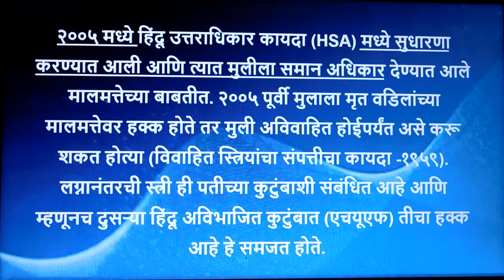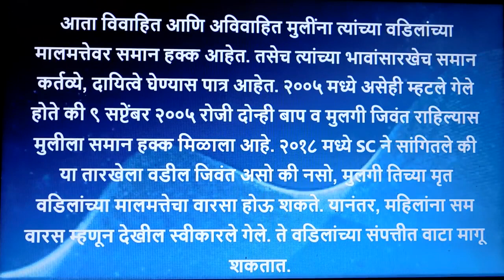मुलगी लग्नानंतर वडिलांच्या मालमत्तेवर दावा करु शकते का ?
Hello friends welcome to KRK-Law & KNOWLEDGE.   this      Channel  where you will get legal  & general knowledge, This video is helpful for practicing lawyers , students of LL.B and an aspirants for judicial services examinations .  this video relates to   --मुलगी लग्नानंतर  वडिलांच्या मालमत्तेवर हक्क सांगू शकते
मुलगी लग्नानंतर  वडिलांच्या  मालमत्तेवर दावा करु
             शकते का ?